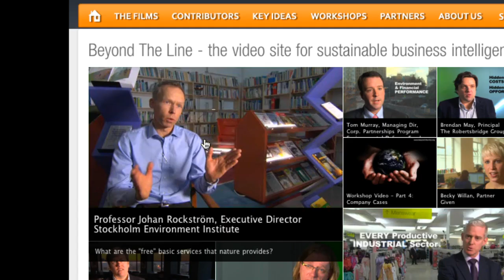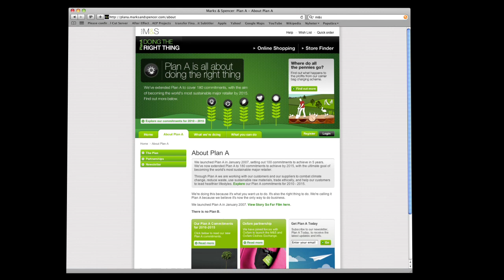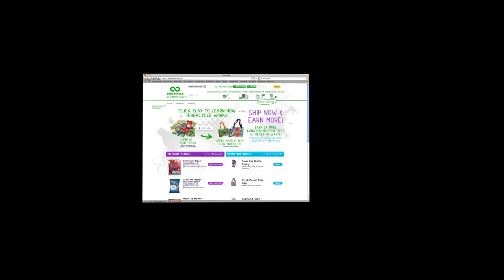BeyondTheLine.org: the video site for sustainable business intelligence.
For any business that wants to stay in business, there is a compelling and urgent business case for taking action on climate and the environment now. And now there's a place where you can tap into the experience of companies that are doing it... the video site for sustainable business intelligence.

BeyondTheLine.org provides inspiration and practical advice for leaders who want to move their organizations beyond business as usual and stay ahead of their competitors. Here you'll find short, practical, and provocative film interviews with experts from business, the public sector, and science... with people who are successfully and profitably integrating the environment and sustainability into their business models.